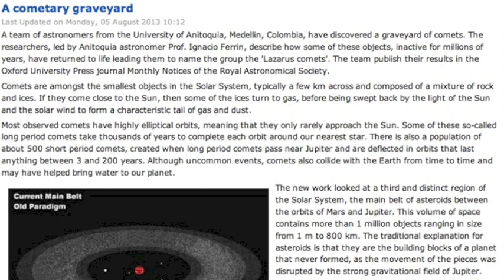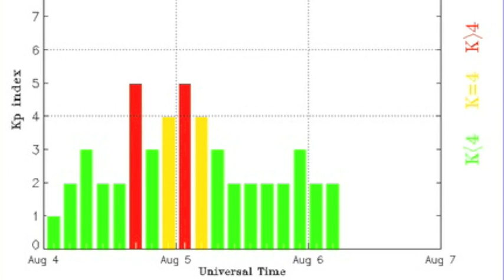4MIN News August 6, 2013: Hawaii Storm Watch, Lazarus Comets, CME